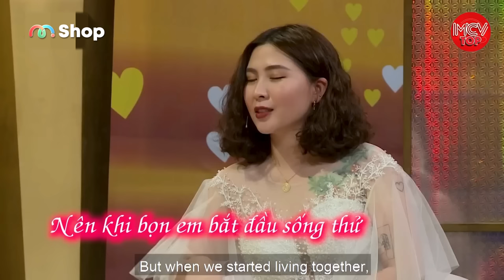Gia Đình Cam Cam Chia Sẻ Trải Nghiệm Sống Thử, Bác Sĩ Bảo Cưới Là Xưa Rồi Giờ Thầy Bói Bảo Cưới